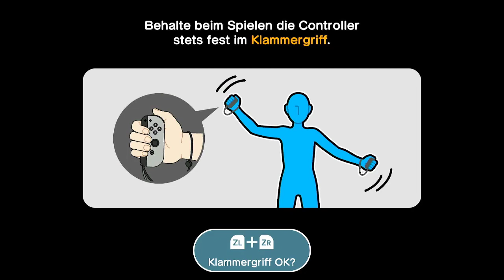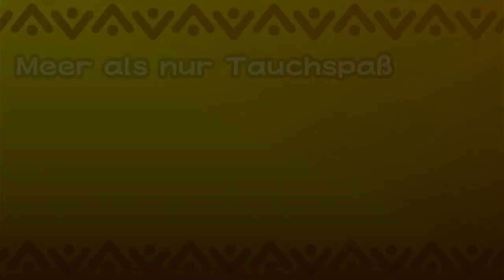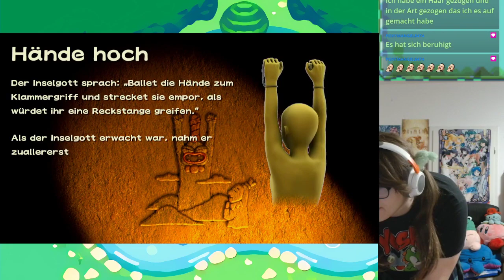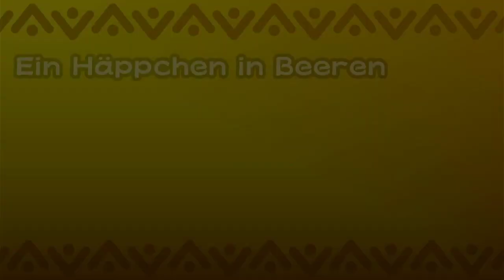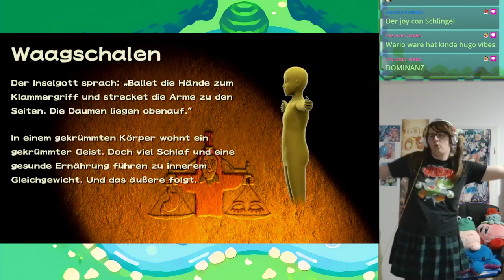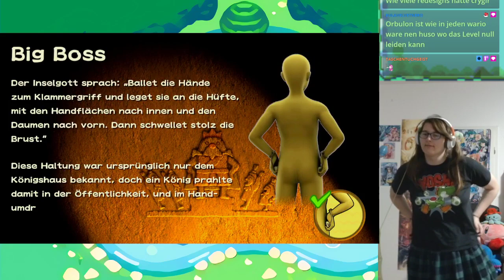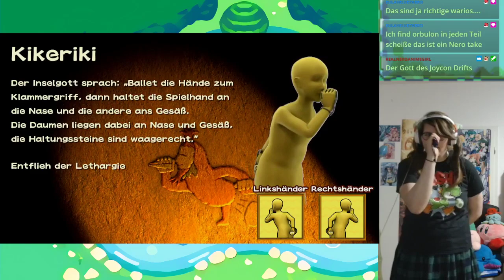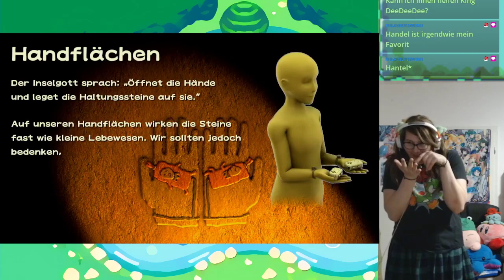Party auf Pati Pati - Wario Ware Move it! Stream #1